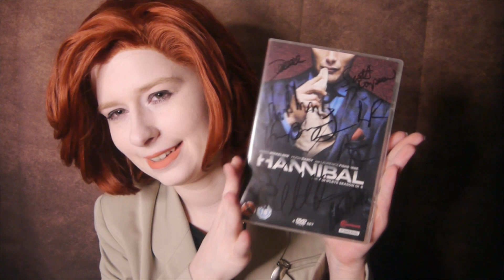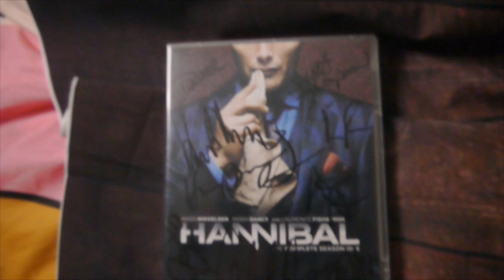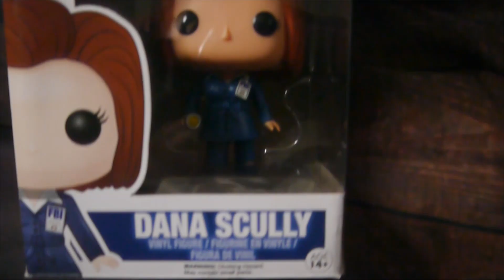Meeting Gillian Anderson - Celebrity Storytime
New celebrity storytime of the few times I met Gillian Anderson!

X-Files cover music is by Myuu!

Amazon Cosplay Wish list
Amazon GIFT Wish list